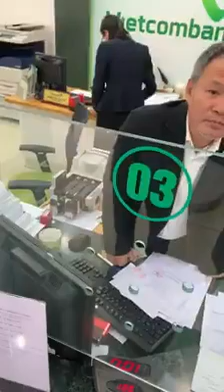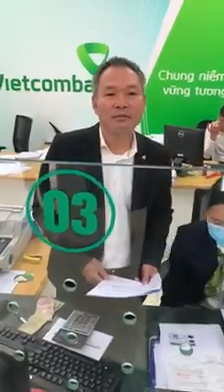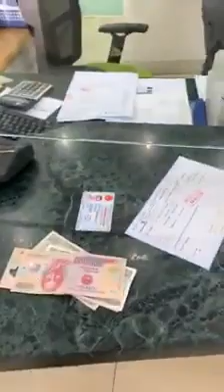Khách hàng tố Vietcombank "lươn lẹo", gài bẫy người dùng": "Trừ tiền mà không thông báo...